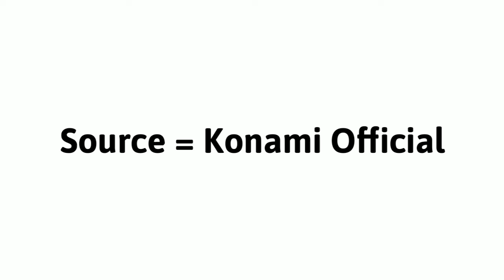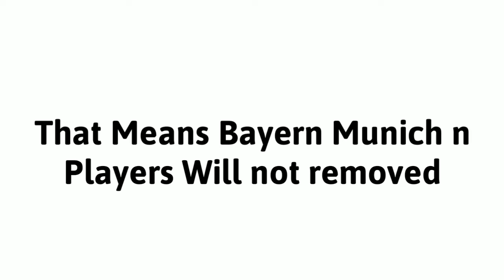PES 2020 Official Announcement & Release Date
1 Like 👍 =  More Motivation 💖

 pLZ Support